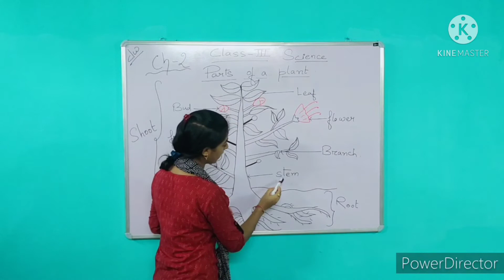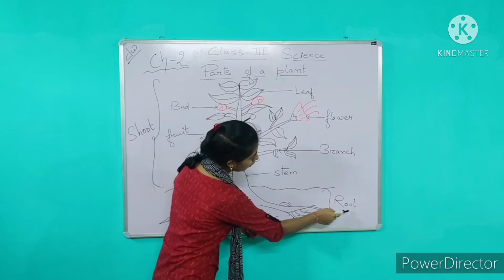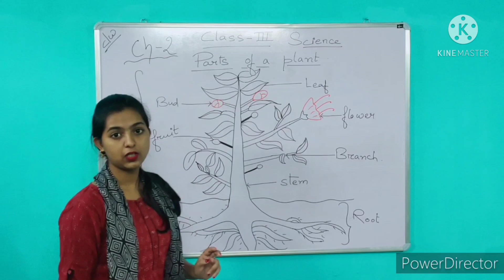Class-III, Subject-Science, Chapter-2 (Topic-Parts of a plant)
Date- 12/05/21( Learn properly.